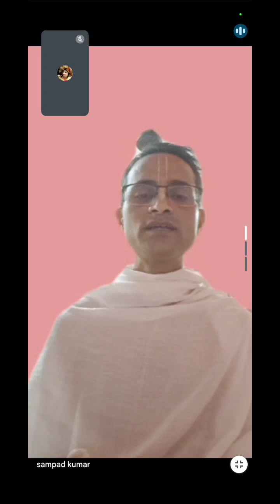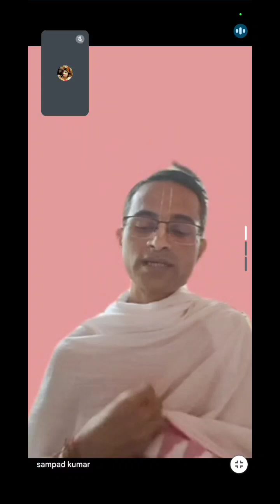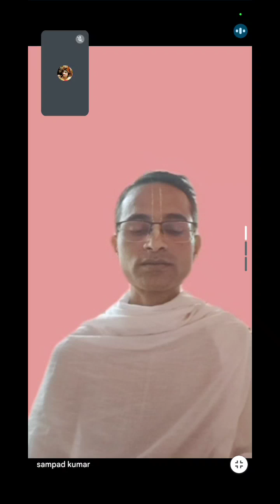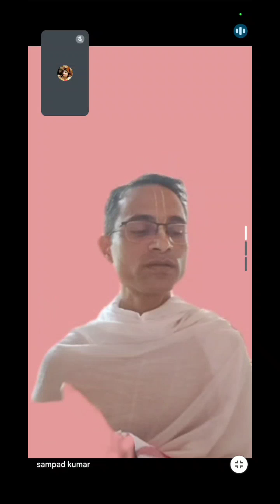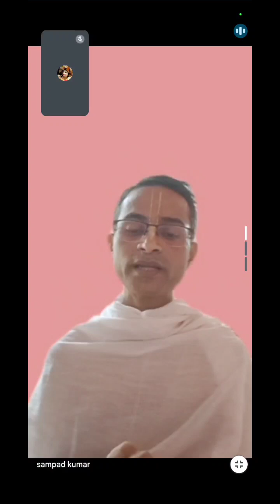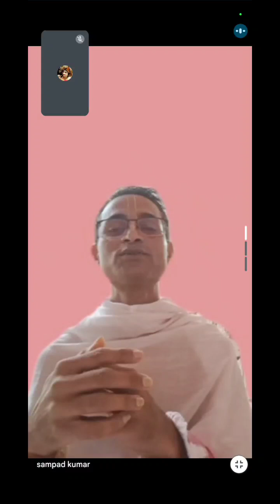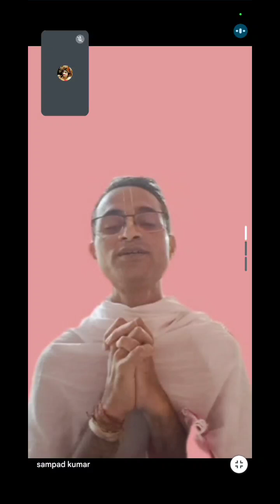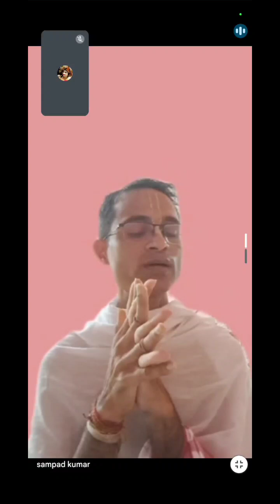Topic: Govardhan Leela Speaker: Shyamkrishna Das Prabhu on 02.11.2024